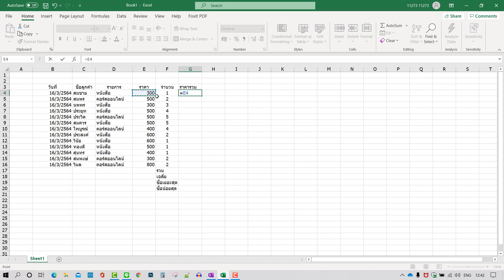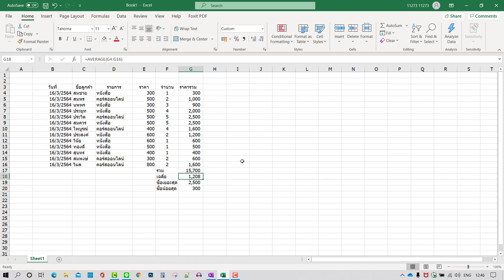excel หาผลรวม ค่าเฉลี่ย ค่าสูงสุด ค่าต่ำสุด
เรียนสร้างเว็บไซต์ ฟรี excel หาผลรวม ค่าเฉลี่ย ค่าสูงสุด ค่าต่ำสุด มาดูคลิปนี้นะ ^^